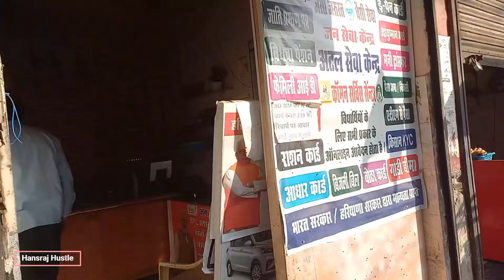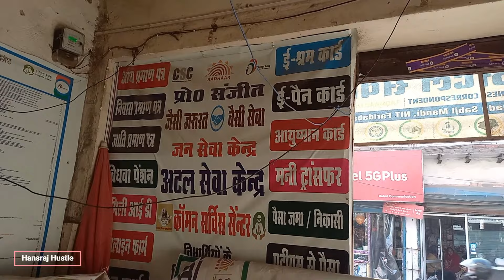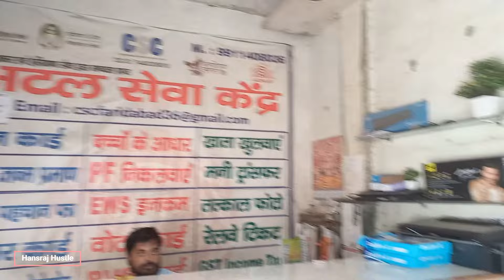CSC Center खोलने में कितना खर्चा आता है ?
csc center opening cost,
csc center kaise khole,
csc center kholne me kitne paise lagte hain,
how much money required to open a csc center,